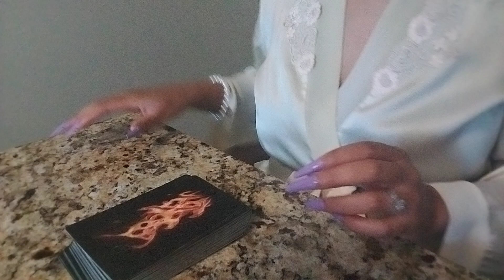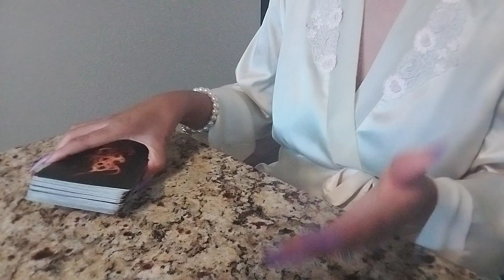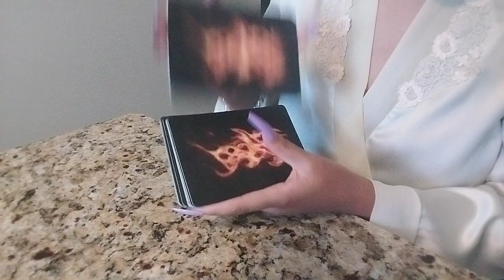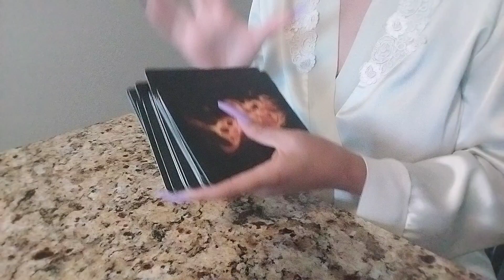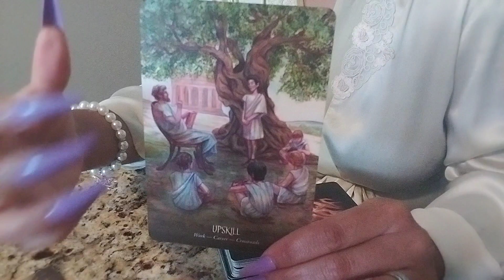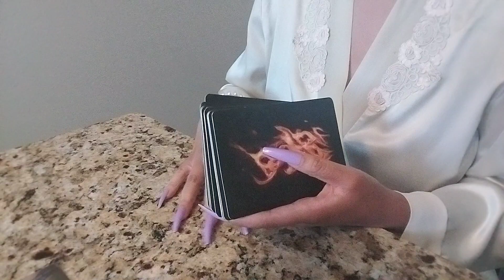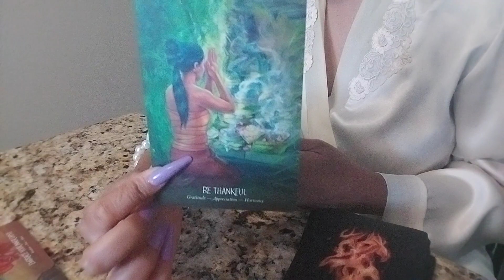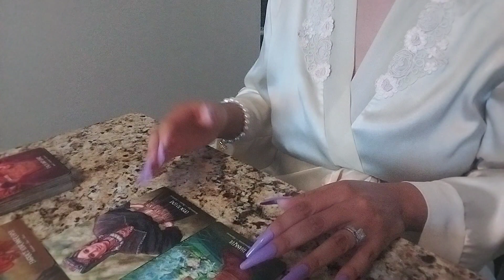🕌ANCESTOR MESSAGES ▪️THIS SEASON BE READY TO ANSWER THE CALL